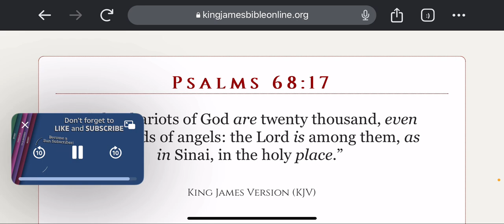The chariots caught by ISIS Satellite 🛸 🛸🛸🛸🛸🛸🛸🛸🛸🛸🛸